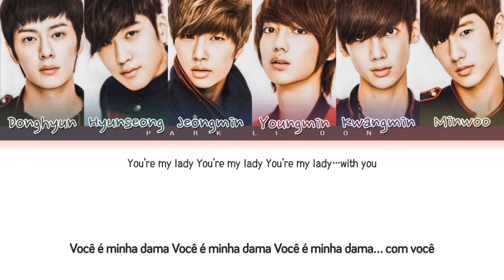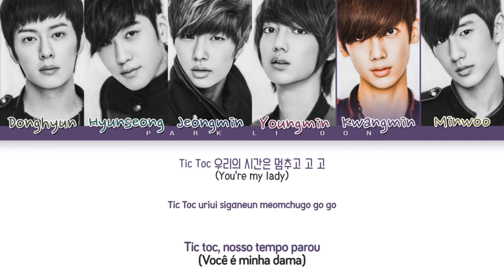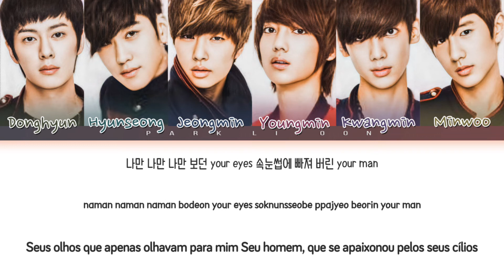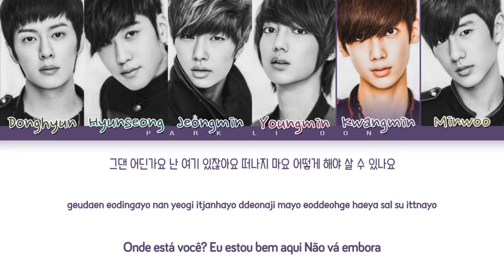BOYFRIEND - Don't Touch My Girl|Tradução/Legendado (Color Coded Lyrics Han/Rom/Pt-Br)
• Artist: BOYFRIEND
• Song: Don't Touch My Girl
• Album: Don’t Touch My Girl

•My Bias: Donghyun
•My utt: Youngmin & Kwangmin

(I'm testing this form of video to see if it works!)

BOYFRIEND Tradução
BOYFRIEND Legendado
BOYFRIEND Tradução
BOYFRIEND Legendado Don't Touch My Girl
BOYFRIEND Lyrics
BOYFRIEND Lyrics Don't Touch My Girl